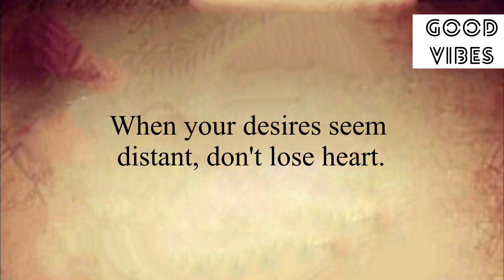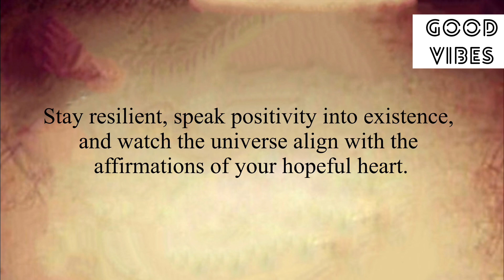🧚‍♂️11:11💌It’s So Close…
After Saying This To Universe Be Ready To Get Surprised😍

Brief Introduction about the video⬇️

A prayer to Universe
Dear Universe, please help me to manifest prosperity in all ways in my life. Allow abundance to comd to me now. Fill my heart with hope and joy anout the road that lies ahead. And so it is.

Stay positive✨
Stay happy😊